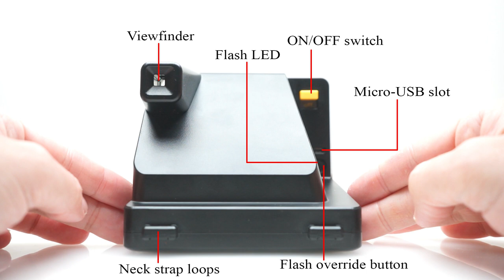Polaroid OneStep 2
Polaroid OneStep 2 - Instant Camera
Polaroid 600 Film
Film Load 1:54